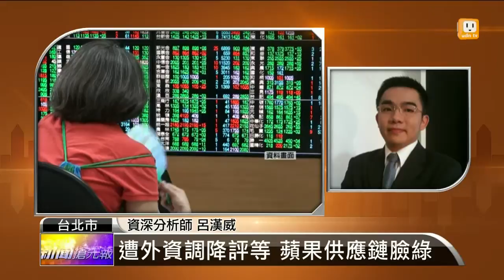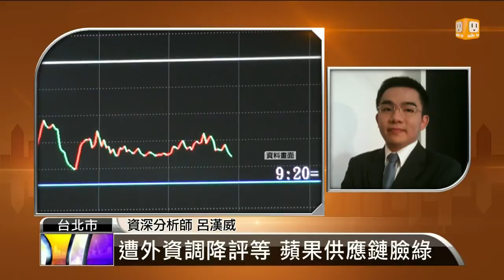【2014.10.15】名師解盤(1)黑心油內憂 台指結算摜破8700 -udn tv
台股這段時間的走勢，應該會讓股民看到很傻眼，接下來的看盤重點有那些？投資人該注意什麼呢？完整內容 , FB , Twitter , G+